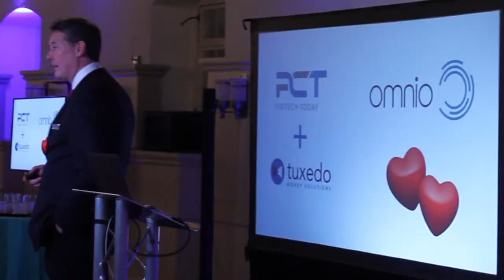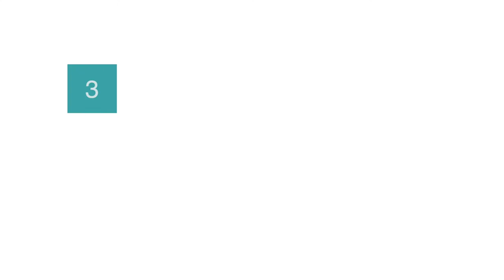Mike Peplow, COO at Omnio Group speaks with Financial IT about a new brand and industry trends